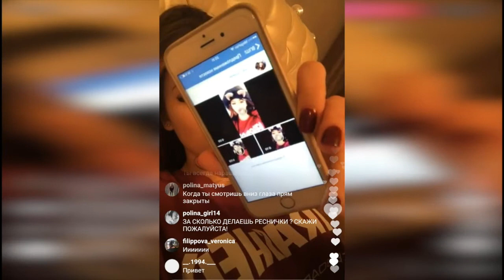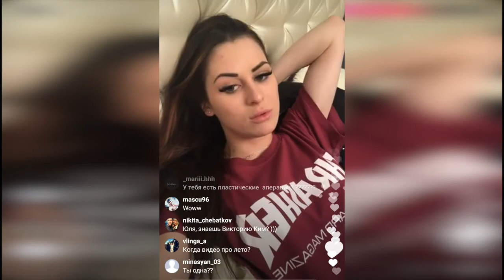Юлия Пушман Instagram LIVE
Julia Pushman